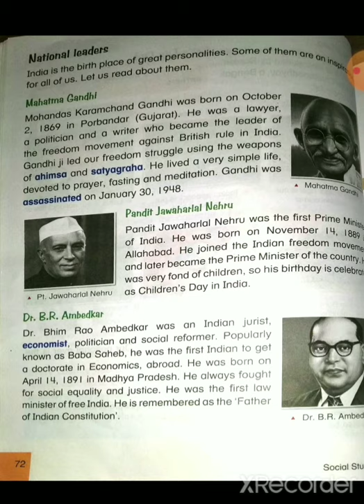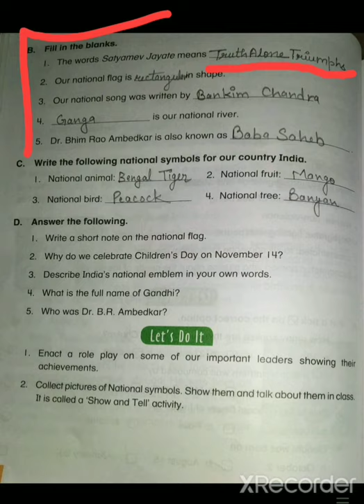Chapter 10 My India, My Pride (Book Work)